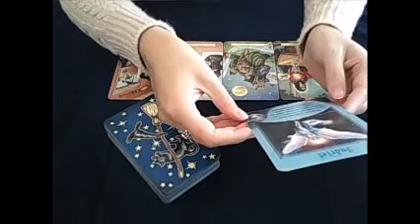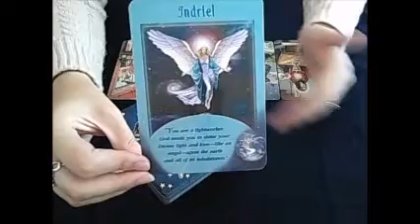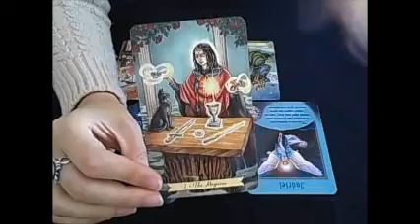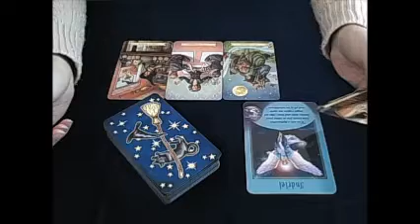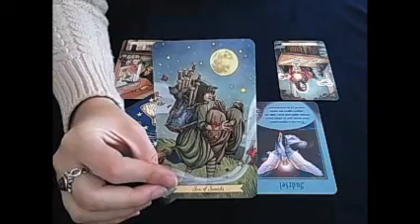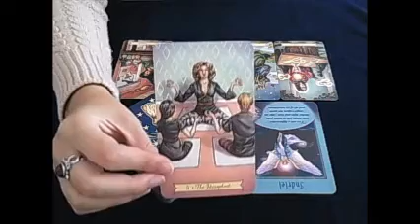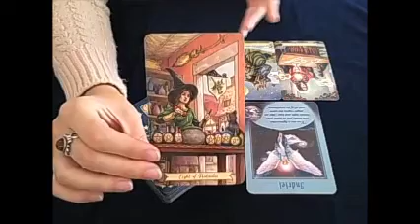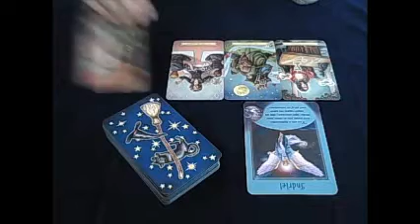Cancer Weekly advice October 23rd 2017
Weekly advice for the week beginning October 23rd 2017